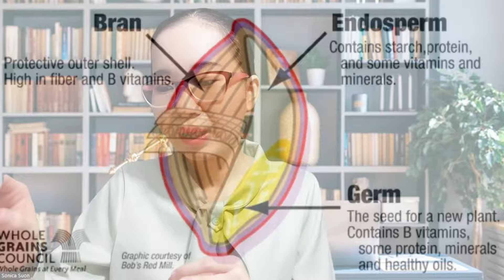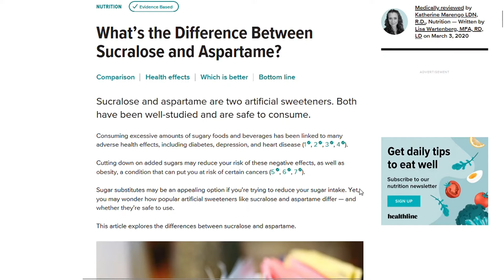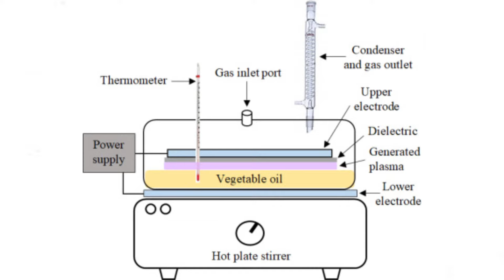🍜អាហារ៩យ៉ាងប៉ះពាល់សុខភាពដែលមនុស្សនៅតែញុំា | 9 harmful foods that people keep eating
បងប្អូនមានដឹងទេថាអាហារដែលយើងញុំាវាមានឥទ្ធិពលលើសុខភាពយើងមែនទែន នៅក្នុងវីដេអូនេះសូនិកានឹងបង្ហាញបងប្អូនពីអាហារ៩ដែលមើលទៅដូចមិនអី តែប៉ះពាល់ខ្លាំងដល់សុខភាពអ្នកញុំាំខ្លាំង

ចង់ដឹងថាមានអ្វីខ្លះហើយ ហេតុអ្វីនោះ តោះមកស្វែងយល់នៅក្នុងវីដេអូនេះទាំងអស់គ្នាបងប្អូន!